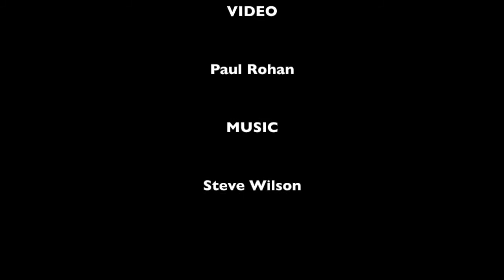Recoil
2012 Time lapse painting By Thom Buchanan. Video by Paul Rohan Sound by Steve Wilson